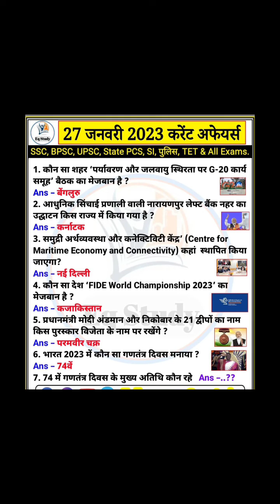current affairs # Today News